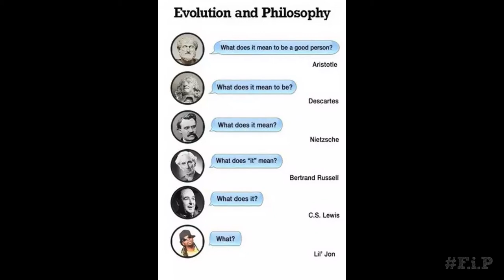20 Funny Illustration That Prove The World Has Seriously Changed For The Worse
We're all trying to focus on the positive things in life, but sometimes you have to look at all the ironic things that have happened in our world.